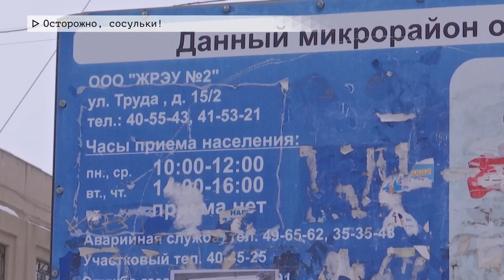Время местное. Эфир: 17-01-2024- Осторожно, сосульки!